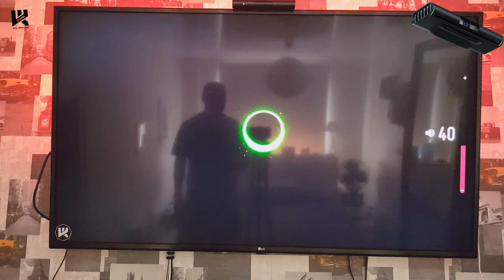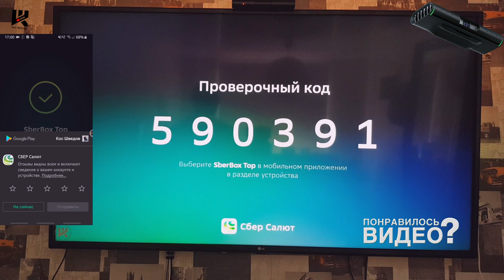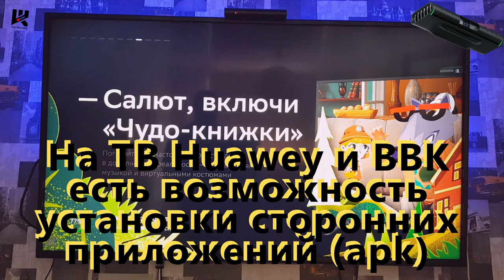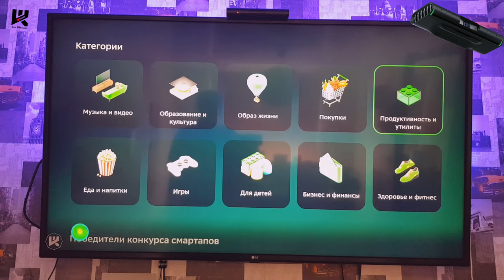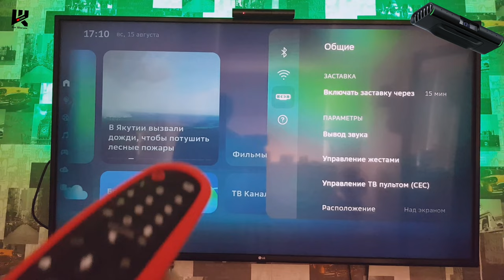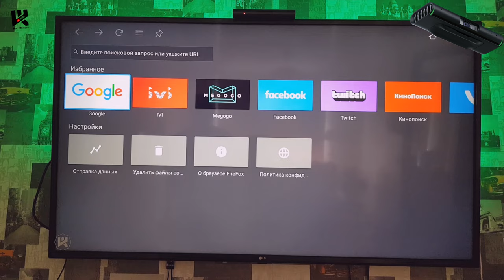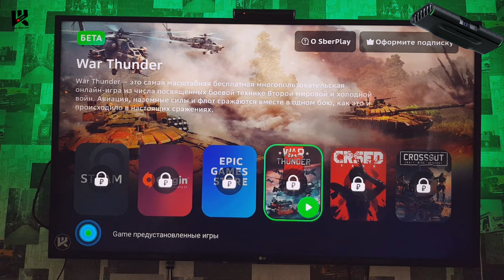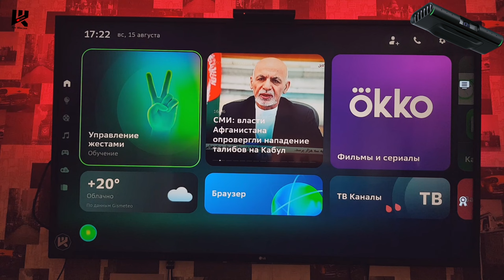SberBox Top подключение и первое знакомство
▼ Нажмите "Подробнее" для полного описания ▼
2560 магазинов с кэшбэком получи
200 рублей за регистрацию!